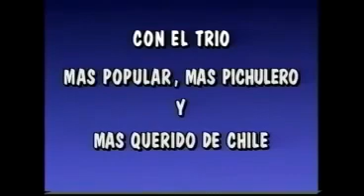Los Atletas de la risa 4